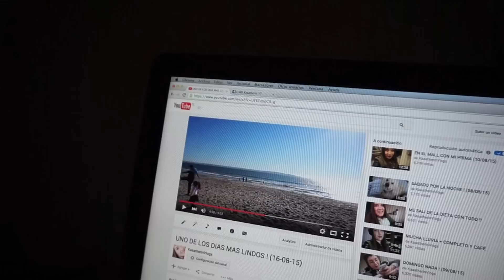ME ENVIARON UN REGALITO!